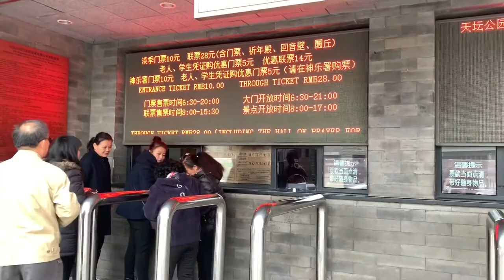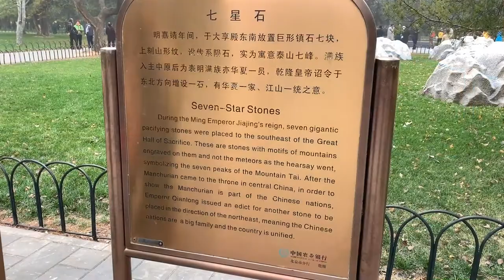Temple of Heaven เทียนถาน หอสักการะฟ้าเทียนถาน เมืองปักกิ่ง ประเทศจีน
หอสักการะฟ้าเทียนถาน (天坛 / Tiantan / Temple of Heaven) เป็นหนึ่งในแหล่งท่องเที่ยวที่โด่งดังอีกแห่งหนึ่งภายในเมืองปักกิ่ง เมืองหลวงของประเทศจีน

           หอสักการะฟ้าเทียนถาน หรือที่ในปัจจุบันมีฐานะเป็น สวนสาธารณะเทียนถาน เป็นสถานที่ประกอบพิธีบวงสรวงต่อสวรรค์ตามคติความเชื่อของจีนโบราณ โดยก่อสร้างเป็นอาคารไม้หรือที่เรียกกันว่าตำหนักหลังใหญ่สูงสามชั้น บนฐานหินหยกขาว และมีตำหนักรวมถึงบริเวณรายล้อมรวมเป็นพื้นที่กว่า 2,700,000 ตารางเมตร ทำให้หอสักการะฟ้าเทียนถานได้ชื่อว่าเป็น สถานที่เพื่อการประกอบพิธีบวงสรวงที่ใหญ่ที่สุดในโลก และ ได้รับการยกย่องจาก UNESCO ให้เป็นมรดกโลกในฐานะของสิ่งก่อสร้างที่โดดเด่นด้านสถาปัตยกรรมการวางผัง และด้านวัฒนธรรม ที่สืบทอดต่อกันมายาวนานกว่า 2,000 ปีของประเทศจีน